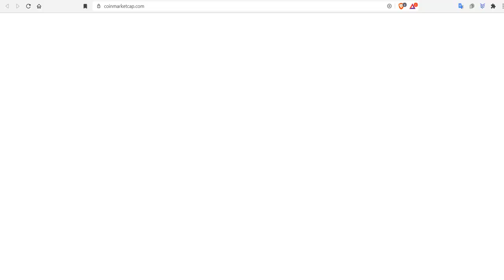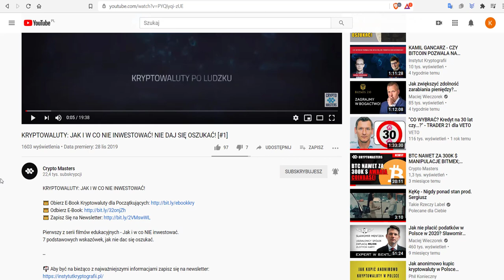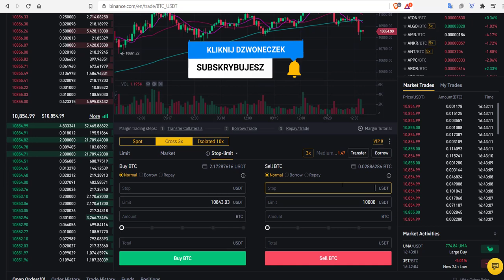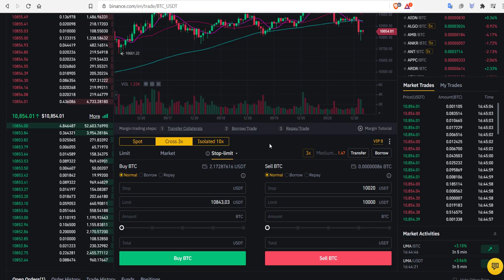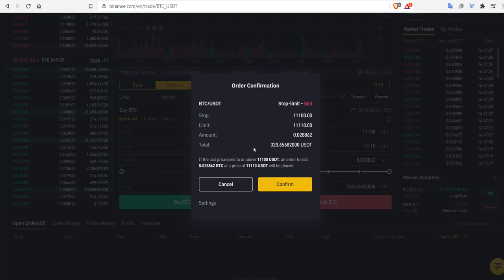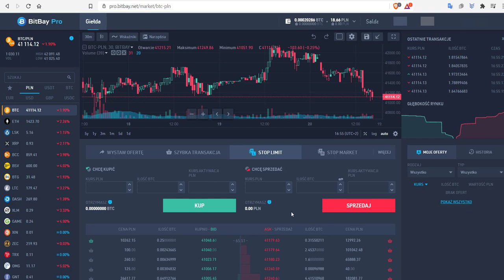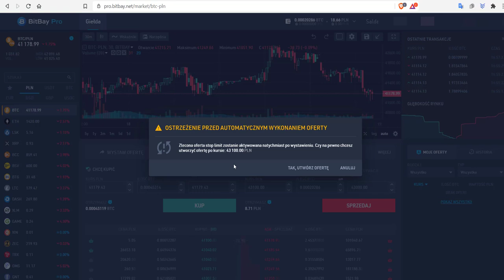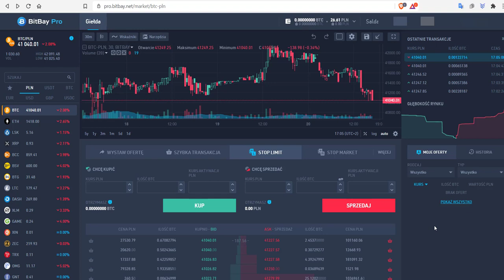STOP LOSS | TAKE PROFIT | STOP LIMIT - BINANCE i BITBAY - JAK, PO CO I DLACZEGO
Kolejny film z serii instruktażowych - po co i jak ustawiać STOP LOSS oraz TAKE PROFIT na najbardziej popularnych giełdach Binance oraz BitBay.